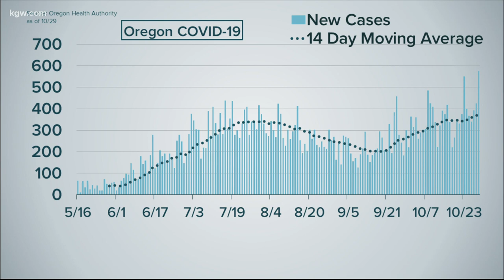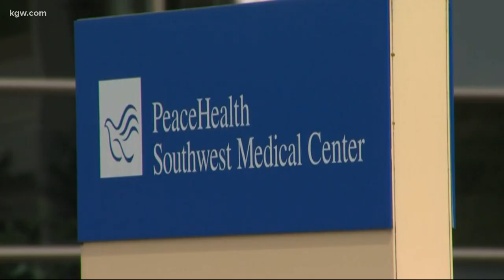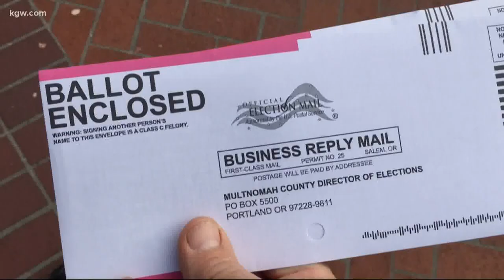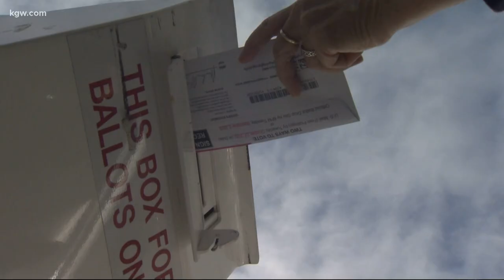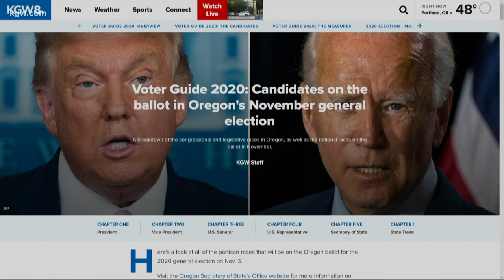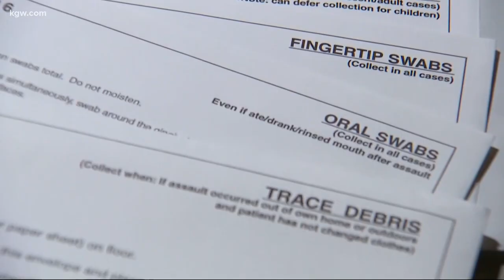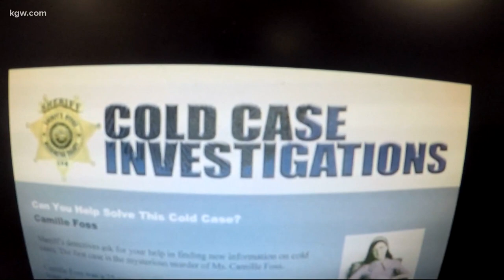Top Stories: 11 p.m. 10-29-20